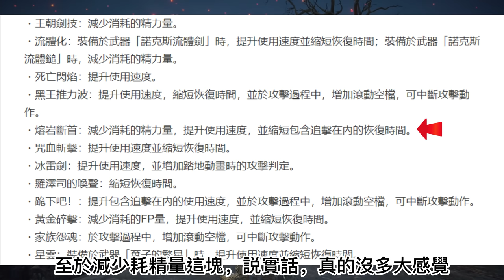【艾爾登法環】輝劍圓陣+土龍鱗劍有多完美？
1，地平綫2 - Echo of You
2，That's What It Takes (Clean) - NEFFEX